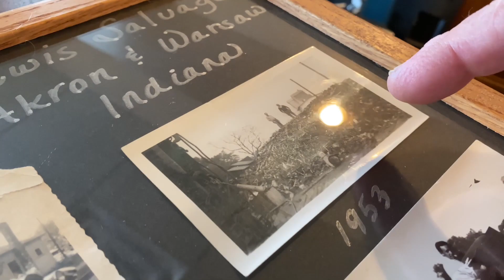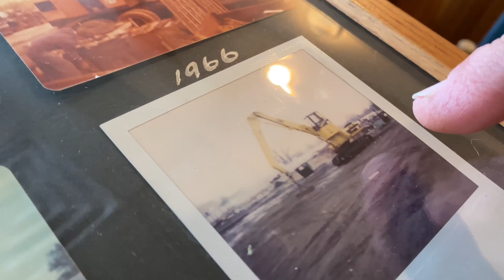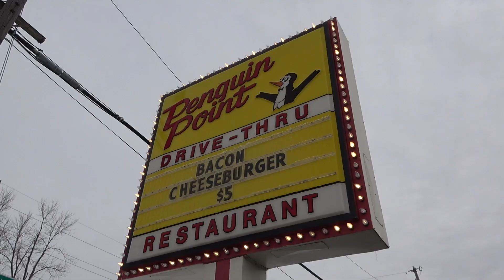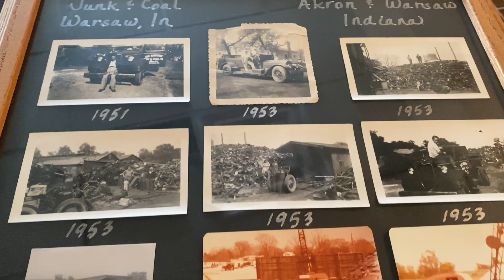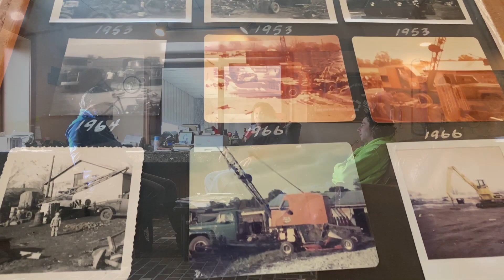Back Home Again in Indiana with Lewis Salvage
If there’s one thing that those in the recycling industry can agree on, it’s how easy it is to create friendships that will last a lifetime. John Sacco travels back to his home away from home in Warsaw, Indiana to meet up with Mike Lewis, owner of Lewis Salvage and longtime friend, to discuss the history of the company and their friendship over the years. As a fourth-generation business, Lewis Salvage has been serving the Northern Indiana area for 90 years. And, after a successful 30+ years that Mike had been running the business, he’s finally ready to pass down the torch to his son, Cary. Admitting he’s learned a lot from his dad, Cary knows he needs to now take the business to the next level in finding new innovative ways to adapt to this generation. Having been an example in finding success in the recycling industry, the Lewis family has also proven how important it is to keep hold of close friends along the way.